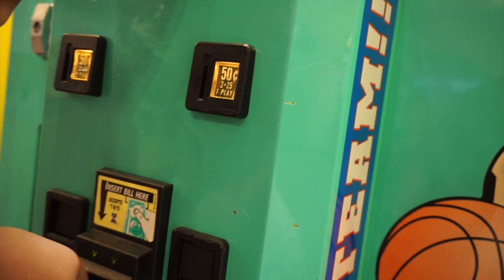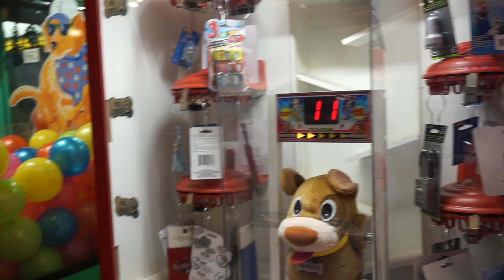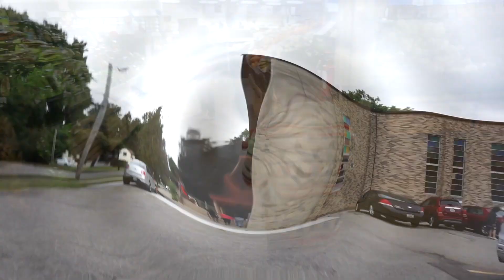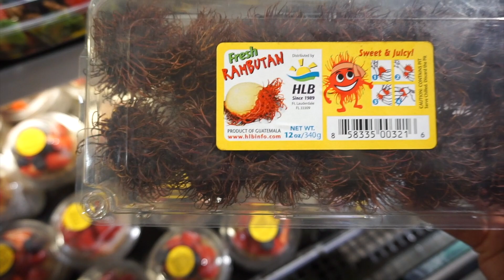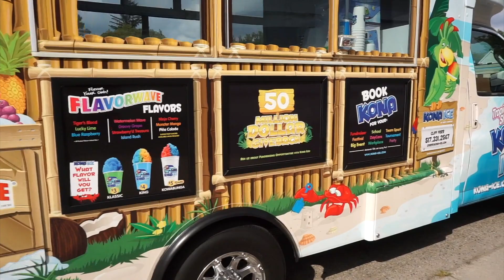NUEVA INTREGRANTE💖+IVAN YA NO TIENE CORTE👨‍⚖+PRIMER PARTIDO DE LA TEMPORADA🥅+MI ESPOSO CHISMOSO🙊